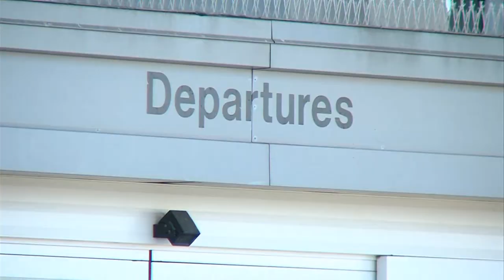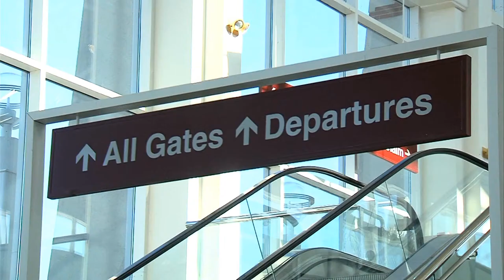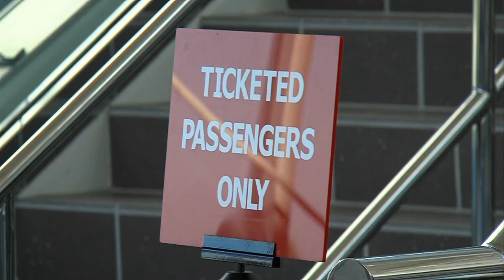WAND TV I-Team: The Plane Truth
The state of Illinois is considering building a third Chicago area airport in Peotone.  But before they spend a dime of taxpayers money they might want to look at what happened with a second airport for the St. Louis area.  The MidAmerica Airport in Mascoutah.